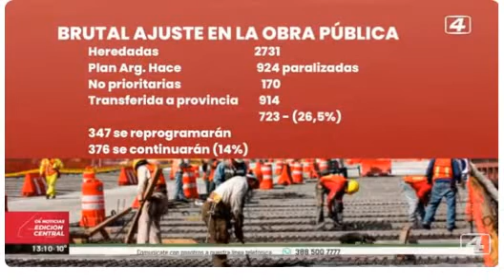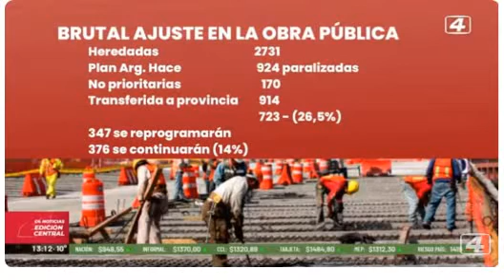26-6-24 - Las penurias del sector de la construcción